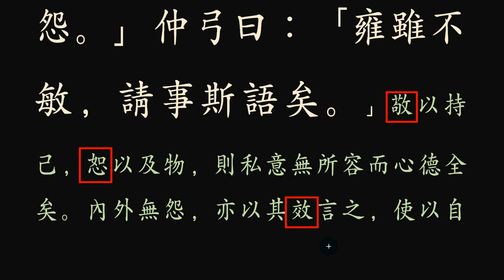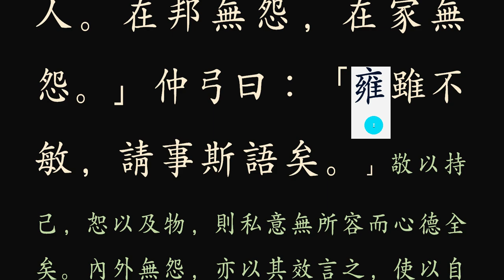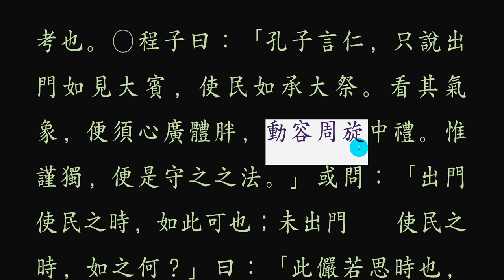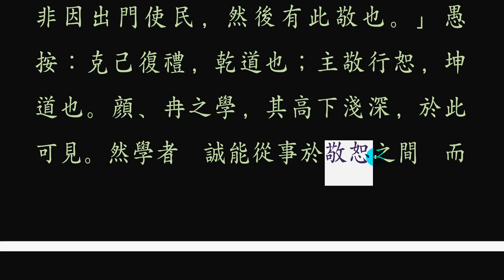논어 _안연 12_ 01~ 2 내 싫은 것은 남도 싫어하는 법! 己所不欲，勿施於人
불욕물시 不欲勿施

 出門如見大賓, 使民如承大祭. 己所不欲, 勿施於人. 在邦無怨, 在家無怨.

 출문여견대빈하며, 사민여승대제하고,
 기소불욕을 물시어인하라. 재방무원하며, 재가무원하리라.

내가 싫으면 남도 싫은 법

 문밖에 큰손님을 맞이하는 듯 몸가짐을 공손(恭遜)히 하며, 백성을 부릴 땐 큰제사를 받들 듯 신중(愼重)하고, 자기 하기 싫은 것을 남에게 시키지 말라. 이렇게 살면, 온 나라에서도 원망(怨望)듣는 일이 없고, 집 안에서도 원망(怨望)이 없어진다.

문(門)이란 소중한 것이다. 그 문을 여닫고 드나드는 것에 따라 삶이 바뀌고 행(幸) 불행(不幸)이 갈라지기 때문이다. 그 문밖에 아주 귀한 손님이나 아주 높으신 분이 나를 부르거나 기다리고 있을 때, 문을 벌컥 열거나 쾅 소리가 나도록 소홀히 하는 사람은 없다. 이처럼 공경하는 태도란 반드시 자신의 일거수일투족을 다 보고 있다는 마음으로 행동하는 것이다. ‘개구리 올챙이 시절 모른다.’라는 말처럼 자기의 위치에 따라 아랫사람에게 함부로 자기 싫은 일을 마구 시키려는 사람이 있다. 사람은 항상 중간자의 존재다. 아랫사람, 윗사람, 좌우 많은 사람이 있기 때문이다. 앞 사람의 행동이 마음에 들지 않을 때, 나도 뒷사람에게는 그 마음에 들지 않던 바로 그 앞 사람이 되니, 싫은 일, 내키지 않은 일은 남에게 시키지 말라. 이렇게 살면 언제나 흔들림 없는 마음의 소유주가 되어 존경 받는 삶이 되지 않겠는가?

세상의 공부 중에 가장 소중한 공부를 꼽는다면,
[공경] 이란 단어입니다.
그 공경이 내면에 채워지고 나면, 밖으로 드러나게 마련입니다.
자신이 싫어하는 일은 세상 모든 사람들이 싫어하는 법,
자신의 현관문 밖에 세상에 둘도 없는 소중한 분이 찾아왔을 때,
문을 조심스레 여는 마음으로 세상 사람을 대하라.
그것이 바로 외면으로 드러나는 공경 공부입니다.